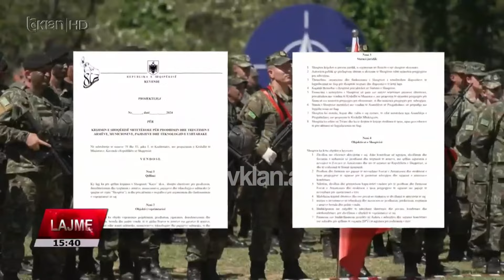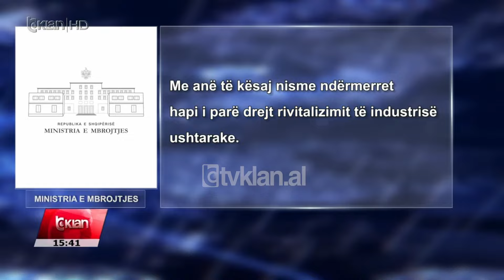Tv Klan - Shqipëria krijon shoqërinë shtetërore për prodhimin e armëve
Shqipëria hedh hapat e parë për krijimin e shoqërisë për prodhimin dhe tregtimin e armëve.

Ministria e Mbrojtjes ka hedhur për konsultim projektligjin që synon ringritjen e industrisë ushtarake, duke e cilësuar jo vetëm të nevojshëm për të rritur kapacitetet mbrojtjes të Shqipërisë, por edhe për të forcuar pozicionin strategjik të vendit në rajon dhe në skenën ndërkombëtare të sigurisë.

“Paralelisht kjo do të kontribuojë në rritjen dhe zhvillimin ekonomik, duke e bërë industrinë e mbrojtjes një motor mbështetës për përparimin”.

Prodhimi, riparimi, demilitarizimi dhe tregtimi i ligjshëm, brenda dhe jashtë vendit, i të gjitha llojeve të armëve ose pjesëve të armëve, përfshirë edhe armët ushtarake, municionet, teknologjitë dhe pajisjet ushtarake, do të bëhet në funksion të politikave kombëtare të sigurisë dhe mbrojtjes.

“Me anë të kësaj nisme ndërmerret hapi i parë drejt rivitalizimit të industrisë ushtarake”.

Shoqëria shtetërore do të mbajë emrin KAYO sh.a dhe aksioneri i vetëm është shteti, që është edhe burimi financiar fillestar i saj.

Efektet fillestare të këtij projektligji në momentin e krijimit të kësaj shoqërie janë në vlerën 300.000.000 Lekë dhe do të përballohen nga fondi rezervë.

Në Shkurt të këtij viti, Kryeministri Edi Rama pas takimit me Presidentin e Ukrainës,Volodimir Zelenski në Tiranë, ra dakord për të krijuar një industri  për bashkëprodhimin e municioneve me qëllimin për të ndihmuar Ukrainën.